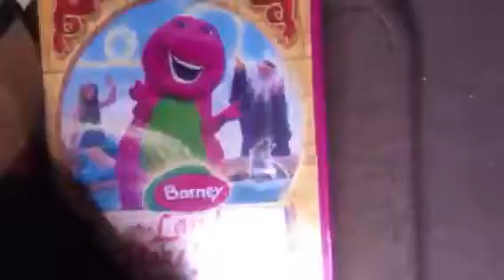Depart mom house